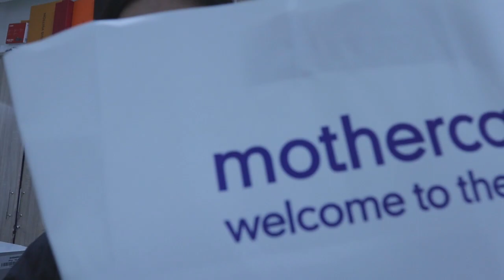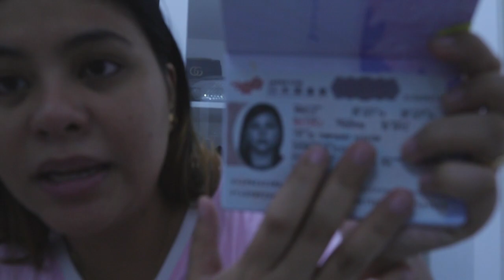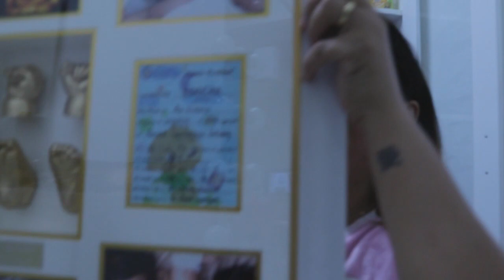Baby haul mother care product +Visa approval😉😍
Baby haul/Mothercare product
 Visa approval😍
Camera use:M50 Canon
Baby  frame /instagram name:Castedtreasure

Baby frame nalang guy’s diko kasi matandaan tawag doon😅